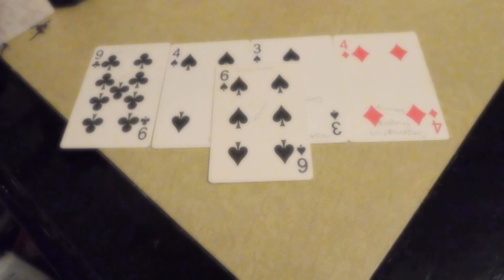Justin Timberlake -Clout Gaze Astrology-🎇🕶🃏🔮🧿🌿⭐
Cards for visual representations:
Birth chart review:
Sun: Who you think you are.
Moon: How you feel.
Mercury: How you think & speak.
Venus: How you love, what you value.
Mars: How You take action & show passion.
Jupiter: Your luck, where you expand.
Saturn: Your self-discipline, responsibility.
Uranus: Your uniqueness, Where you don't fit in.
Neptune: Your hopes, dreams, imagination.
Pluto: Your death & rebirth transformation.
Lilith: the dark moon warrior freewill, mission.
N.Node: Where you're going in this life.

Houses the Person values:
Empty Houses: ( show values that are empty values)
10th Legacy reading ( what if they weren't Youtubers?)
Symbols:

If I get 1 Million views on this video I will try to put the subjects full chart with jobs/ hobbies/etc. so you can see what each house represents.